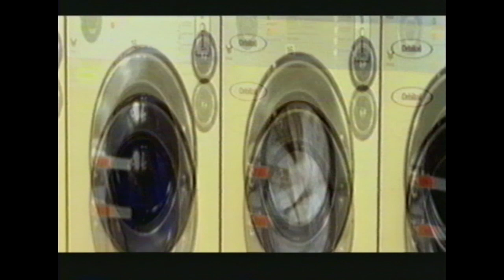Orbital - 1994 - Are We Here? (Industry Standard) COMPLETE+REMASTERED+HQ AUDIO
This is the complete promo video for the edit version of "Are We Here?".

The video has been re-framed and tidied up.

The audio on the video is the edit version of the track and I have replaced it with a lossless version of that edit. Part of this project was to get the best quality of the promo videos and then to add lossless audio masters to have the best quality sound.

I also added a simple title card.